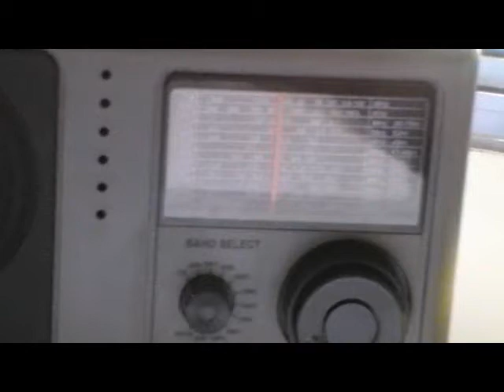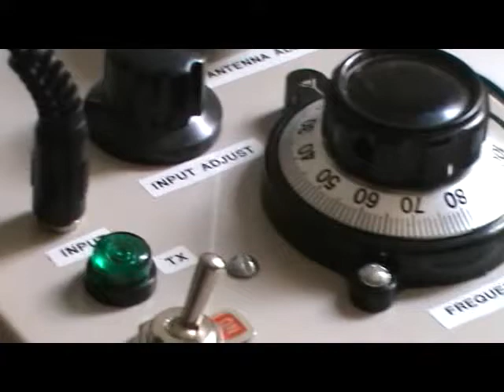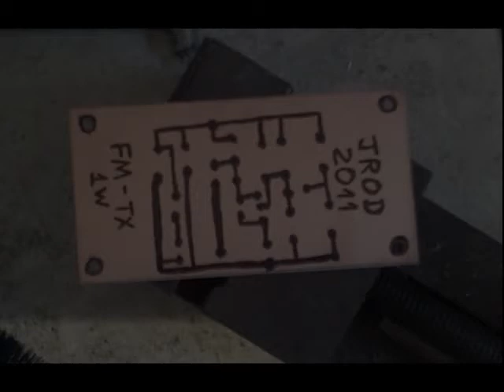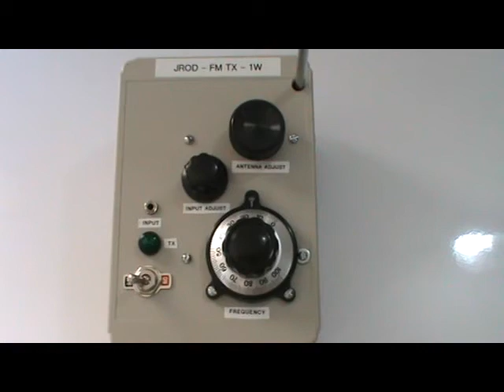DIY 1 Watt FM Transmitter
This is a simple project of a FM Radio transmitter